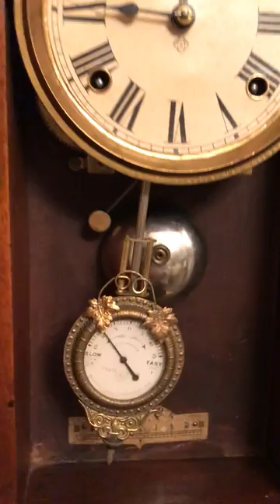Antique Ansonia Triumph Mirror Side Mantel Clock with Cherubs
Antique Ansonia Triumph Mirror Side Mantel Clock with Cherubs for sale. For complete details, photos, or purchase please visit my Etsy.com shop NewLife4OldTreasures or click below for quick link:
- Lovely Victorian (c. 1880's) Parlor Clock in good working condition.
- Wood case with beautiful curves, pediments and turned finials in pretty fantastic vintage condition
- Exceptional gilted ornaments including 2 cherub angel figurines, and 2 Jenny Lind style faces
- Rare "Slow to Fast" indicator pendulum with exquisite details
- Original "wavy" mirrored side panels
- Ornately painted front glass door.
- 8 day, bell strikes on the hour and on the half hour
- Wind key included
- Clock face marked Ansonia